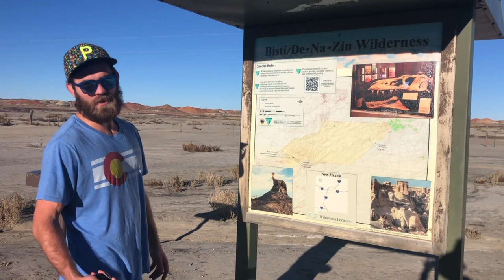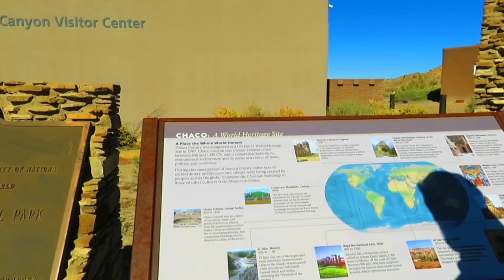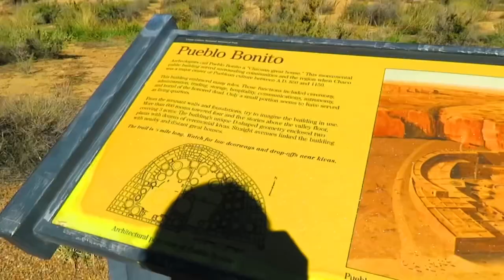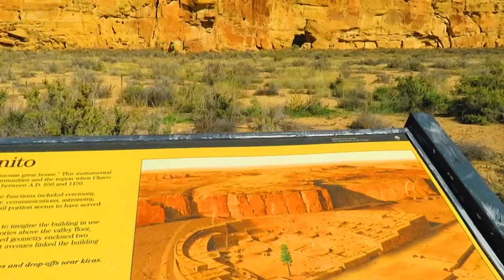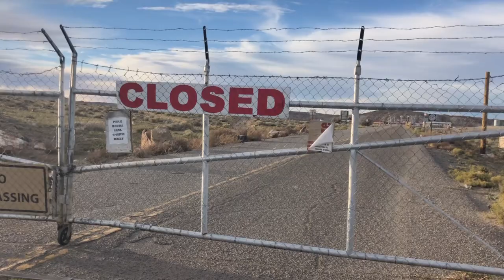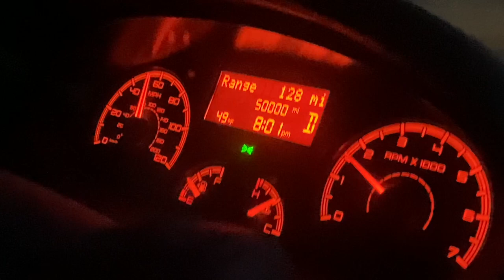VANLIFE in North West New Mexico | Bisti Badlands & Chaco Cultures National Historic Park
Leaving New Mexico was so bittersweet for us. We knew it was a state we wanted to spend some time in but we didn’t realize just how much fun we would have! Still, we felt like we made the most of our time in NM and we were excited for where our van would take us next! Our last week in NM sent us to the North West corner of the state. We explored Bisti Badlands which felt out of this world, made the treacherous trek to Chaco Cultures National Historic Park which felt like a step back in time, and “visited” the 4 corners National Monument - lol. On top of all this, we hit a vanlife milestone of our own en route to our next destination! As always - thanks for following along on our journey and exploring the world by our side. We’re excited for what this year has in store 😄